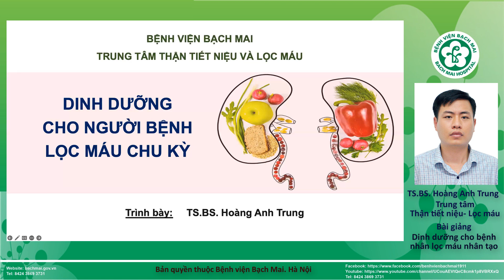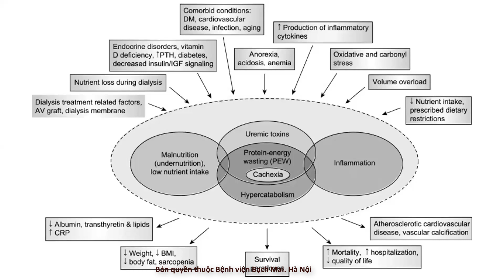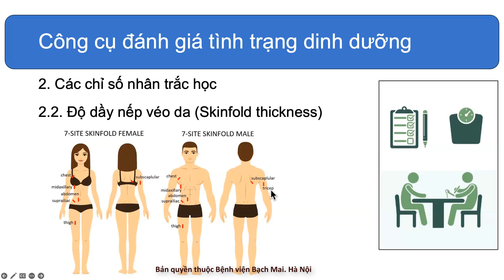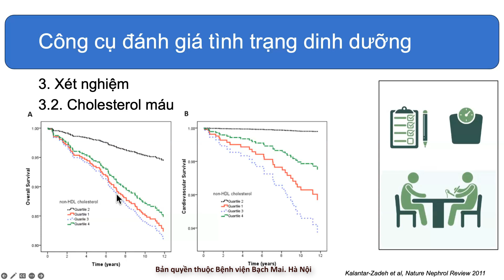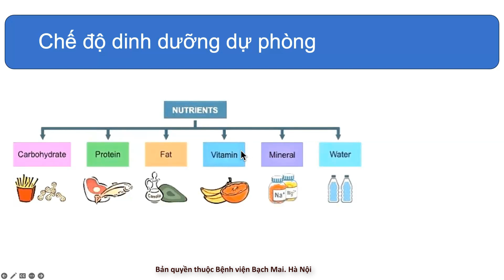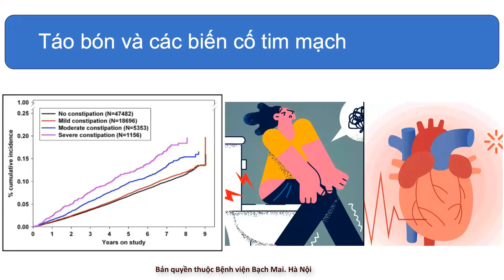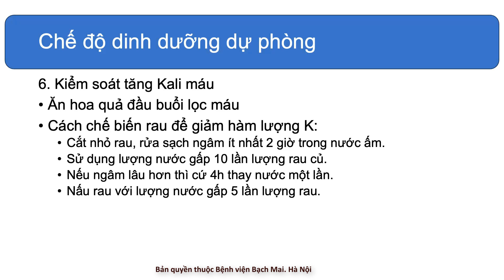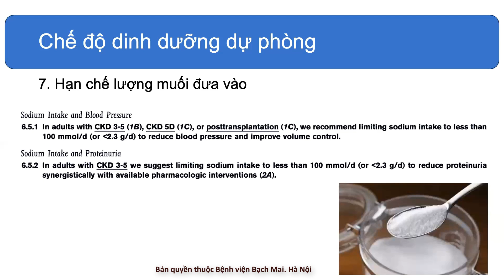Dinh dưỡng cho bệnh nhân lọc máu nhân tạo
TS.BS. Hoàng Anh Trung
Trung tâm Thận tiết niệu - Lọc máu